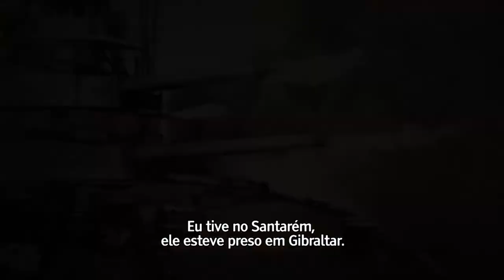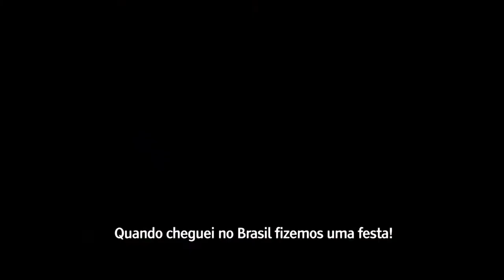Expedicionários - José Francisco da Cruz